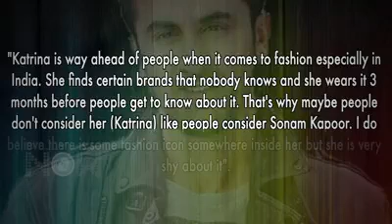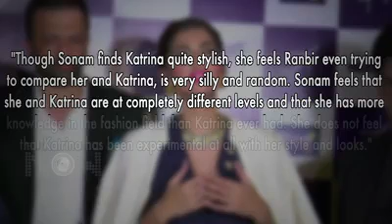SonamKapoor takes a DIG at ex lovers RanbirKapoor and KatrinaKaif, INSULTS them badly...